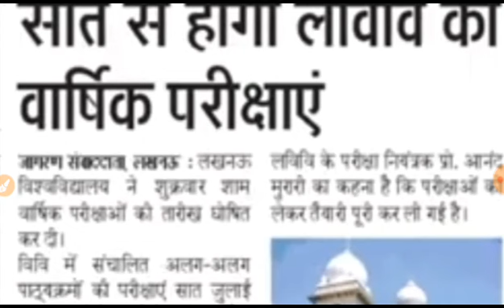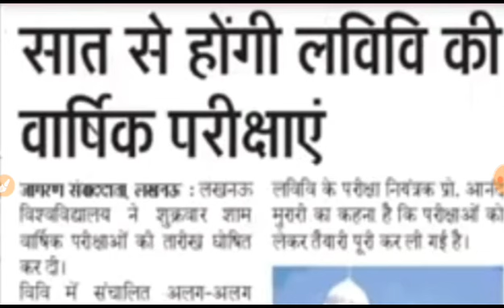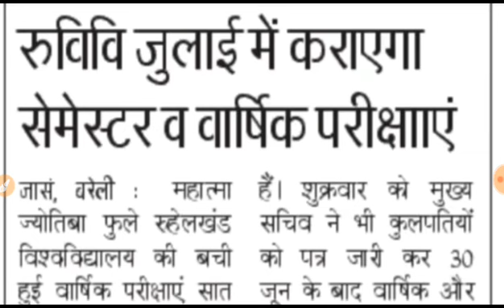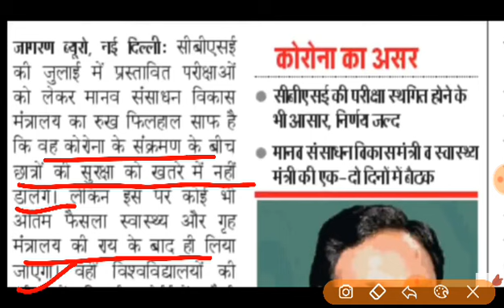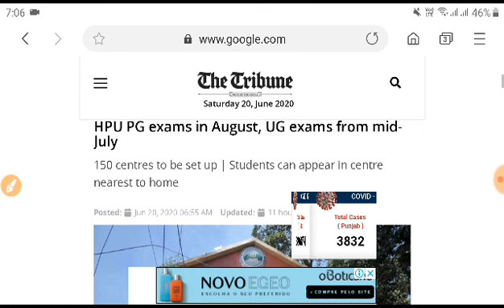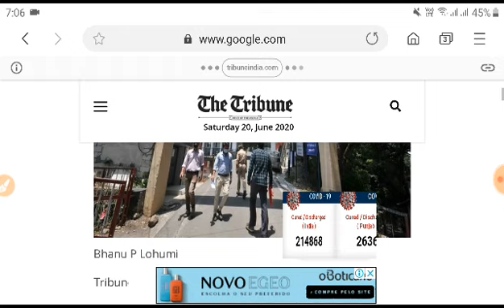all university exam latest news 2020 || university exams breaking news || exam latest update news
all university exam latest news 2020 || university exams breaking news || exam latest update news || alpha institute.
exam university of rajasthan,
ugc exam university,
cg exam university,
maharashtra final year exam latest news,
msbte exam,
msbte exam update,
msbte update,
msbte news,
msbte latest update,
ugc news,
ugc guidelines,
pune university exam 2020 news,
pune university exam updates,
pune university exam postponed,
final year exam maharashtra news,
final year exam date 2020 maharashtra,
final year exam news maharashtra today,
mumbai university exam news,
mumbai university latest news,
mumbai university engineering exam news,
ycmou exam 2020
ycmou exam update,
mdsu news today,
mgsu exam kab honge,
mgsu exam honge ya nhi,
mgsu news time table 2020,
rajasthan university time table 2020,
rajasthan university news today,
shekhawati university time table 2020,
is university exam date 2020,
kanpur univers ity exam 2020,
bu jhansi news,
guwahati university news today,
bu jhansi exam news,
kanpur university exam date 2020,
bundelkhand university jhansi exam date,
exam updates,
csjm exam news,
vnsgu exam news 2020,
mlsu university udaipur,
bu exam date 2020,
allahabad state university exam news,
vbspu exam news today,
bu jhansi exam,
kanpur university latest news,
nagpur university exam 2020,
bangalore university exam postponed,
university new update,
 कॉलेज परीक्षा कब से होगी,
कॉलेज परीक्षा कब तक होगी,
कॉलेज की परीक्षा कब है,
यूनिवर्सिटी एग्जाम,
यूनिवर्सिटी एग्जाम कब से है,
यूनिवर्सिटी के एग्जाम कब होगी,
यूनिवर्सिटी के पेपर कब होंगे,
यूनिवर्सिटी की परीक्षा कब होगी,
कॉलेज एग्जाम,
कॉलेज एग्जाम कब होगी,
कॉलेज एग्जाम 2020,
कॉलेज एग्जाम कब से है,
कॉलेज एग्जाम होंगे या नहीं,
all university exam latest news,
all university exam latest news 2020,
all university exam latest update,
all university exam 2020 latest update,
all university exam 2020 latest news in hindi,